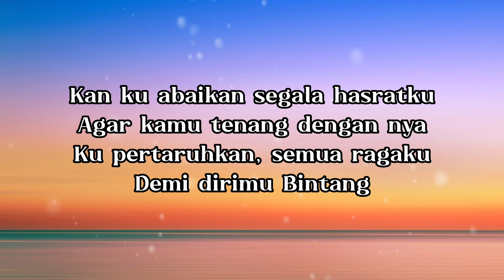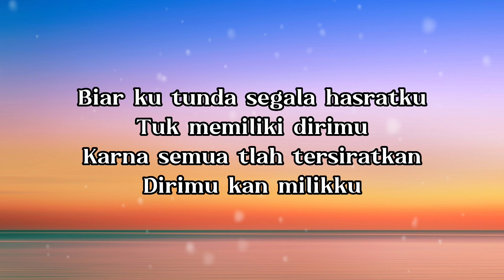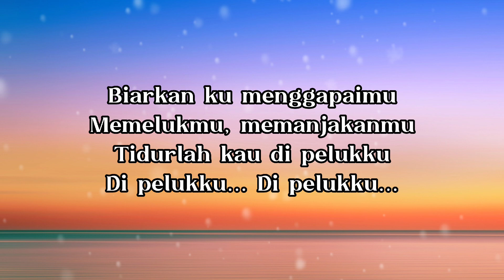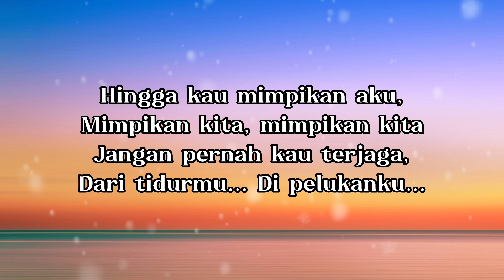Anima - Bintang (Cover Accoustic & Lirik Lagu)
Anima - Bintang

Kan ku abaikan
Sgala hasratku
Agar kamu tenang dengan nya
Ku pertaruhkan
Semua ragaku
Demi dirimu bintang

biarkan ku menggapaimu
Memelukmu
Memanjakanmu
Tidurlah kau di pelukku
Di pelukku
Di pelukku

biar ku tunda
Segala hasratku
Tuk miliki dirimu
Karna semua
Tlah tersiratkan
Dirimu kan milikku

biarkan ku menggapaimu
Memelukmu
Memanjakanmu
Di pelukku
Di pelukku

biarkan ku menggapaimu
Memelukmu
Memanjakanmu
Di pelukku
Di pelukku

Hingga kau mimpikan aku,
Mimpikan kita,
Mimpikan kita
Jangan pernah kau terjaga,
Dari tidurmu,
Di pelukanku